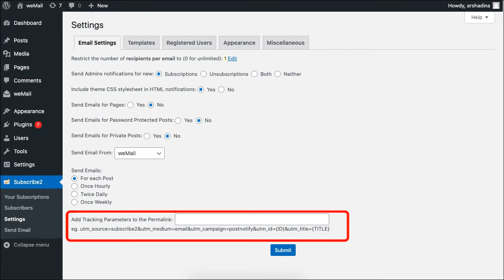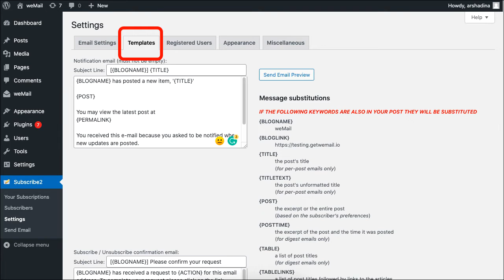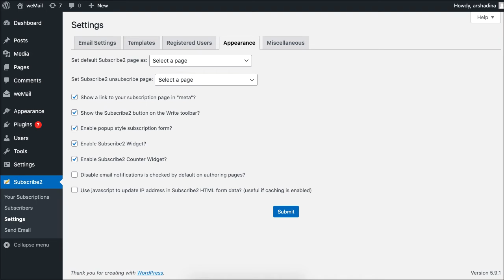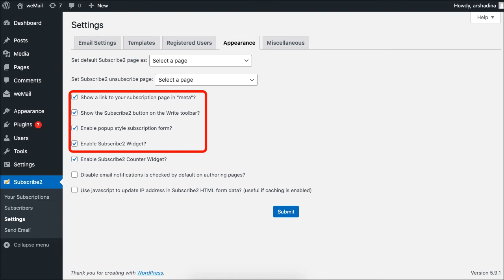How to configure Subscribe2 settings on your WordPress website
This video is about the basic settings for the Subscribe2 plugin for WordPress. This plugin allows keeping your subscribers up to date with your needed posts. To put it simply, it keeps your customer posted.

Subscribe2 plugin is mainly to send email notifications for new blog posts. However, you need to set up your email settings before sending notifications.

A full description of the features is below.

Email notifications can be sent on a per-post basis or periodically in a digest email. Additionally, certain categories can be excluded from inclusion in the notification and posts can be excluded on an individual basis by setting a custom field.

Subscriptions:
Subscription requests allow users to publicly subscribe (Public Subscribers) by submitting their email address in an easy-to-use form or to register with your blog (Registered Users) which enables greater flexibility over the email content for per-post notifications for the subscriber. Admins are given control over the presentation of the email notifications, can bulk manage subscriptions for users, and manually send email notices to subscribers.

If you want to grow your subscriber lists, send automated campaigns to huge subscriber lists, you should upgrade to weMail.
If you are looking for more videos on creating campaigns for your email marketing, check out the resources given below -

👉Please join our official social pages-